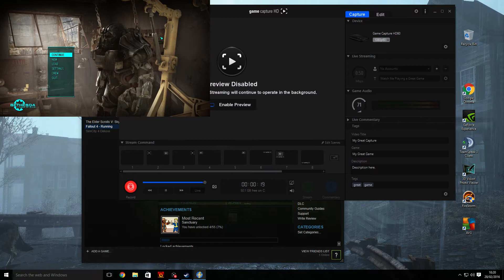PC's are scary....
So I never tried capturing PC gameplay before with my HD60, but I got it to work. so expect some new Fallout 4 and other content soon. TLOU Melee-only 3 will be up tis week :)